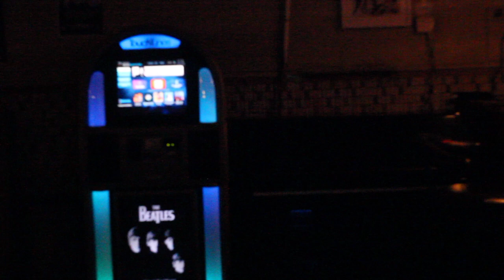Brasserie Beaubien in Montreal, Quebec, Dec 17, 2023 (Micro Doc)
This song in the background is by Montreal-based band Gondola. Taken from their filmed rehearsal.

Jan 20, 2024, Wintersong Festival and Panel
Feb 8, 2024, Burdock Brewery, Toronto, w/ Dante Ravenhearst and Brock Mattson
Feb 10, 2024, Mahtay Lounge, St. Catharine's
Feb 16, 2024, LIVE! On Elgin, Ottawa, w/ Beams and Eric Montpool
Feb 24, 2024, Jimmy Jazz, Guelph, w/ Harmony On Mars and Innes Wilson
Mar 9, 2024, Wolfe Island Hotel, Wolfe Island
Apr 6, 2024, Phog Lounge, Windsor, w/ TBD
May 18, 2024, Palasad Social Bowl, London, w/ TBD